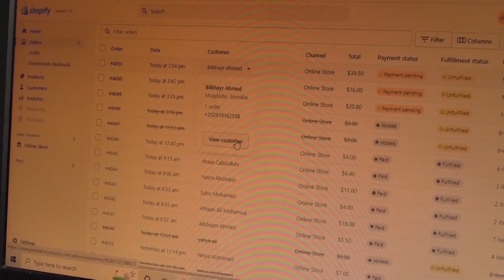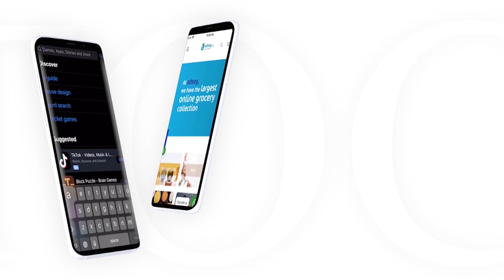Ergeyga gaarka ah ee madaxweynaha oo ku baaqay in gurmad degdeg ah la gaarsiiyo qoysas Galmudug.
Ergeyga Gaarka Ah Ee Madaxweynaha Dowlada Soomaaliya oo ku baaqay in gurmad degdeg ah la gaarsiiyo qoysas xaalad nolol xumo ku heysato deegaano katirsan Galmudug.